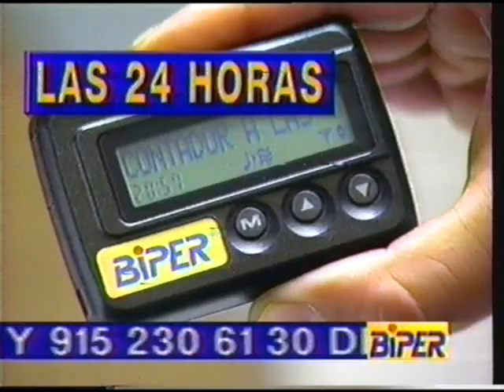sexto segmento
Incluye lo siguiente
-Gran Sorteo de Gigante.
-Hoteles Hyatt.
-Coleccion de discos Stop:Precio Facil.
-Otro de Biper.
-Obra de Teatro "Me Cruce con la Vecina"
-Otro promo de Atlanta 96
-Segmento de Caritele y regreso al programa.